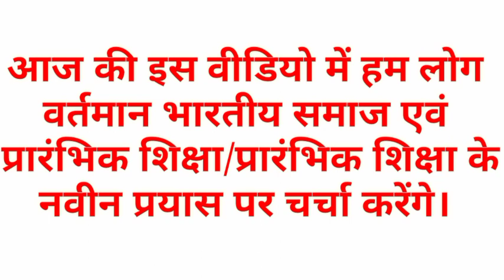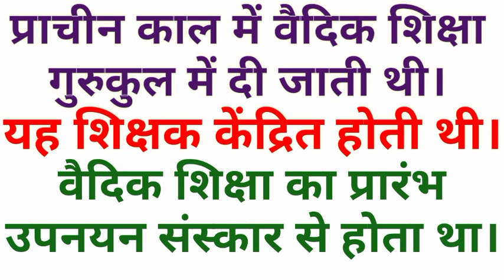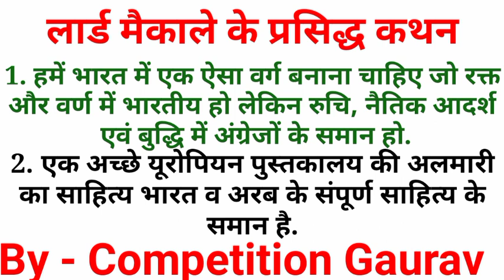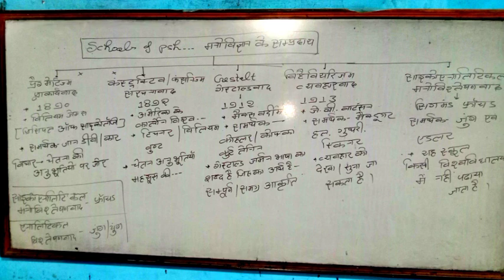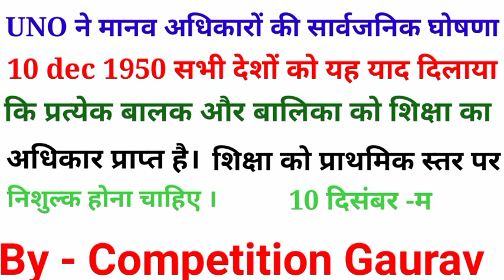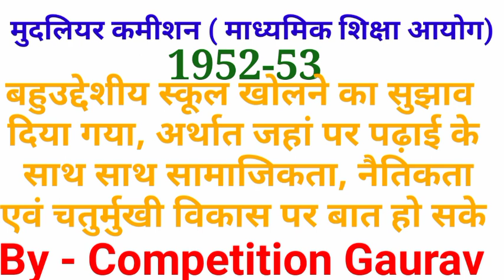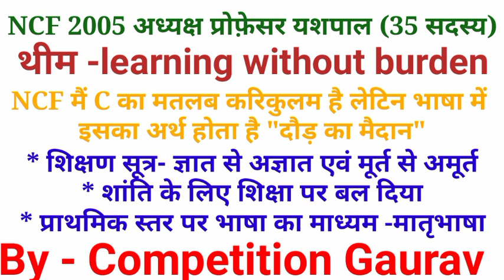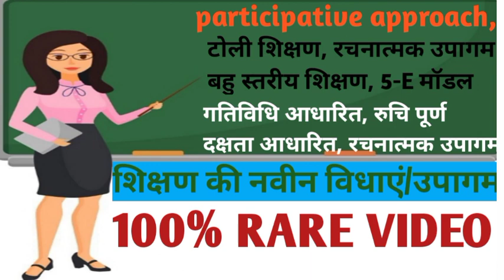वर्तमान भारतीय समाज एवं प्रारंभिक शिक्षा/प्रारंभिक शिक्षा के नवीन प्रयास.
इस वीडियो मैं लॉर्ड मैकाले ,वुड डिस्पैच, राष्ट्रीय शिक्षा नीति ,सर्व शिक्षा अभियान, कोठारी आयोग, स्कूल चलो ,अभियान हंटर आयोग, नवोदय विद्यालय, NCERT NCF , आदि का तथ्यपरक वर्णन किया गया है।